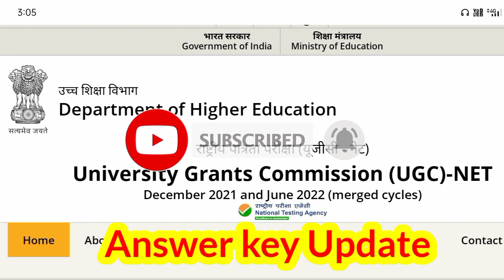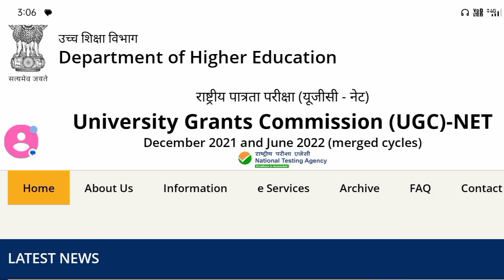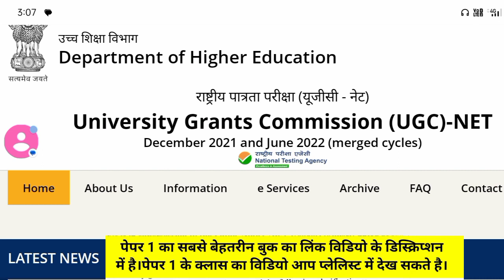UGC NET DEC 2022।UGC NET Answer Keys Update | UGC NET Exam 2023 | UGC NET Result Update।UGC NET 2023